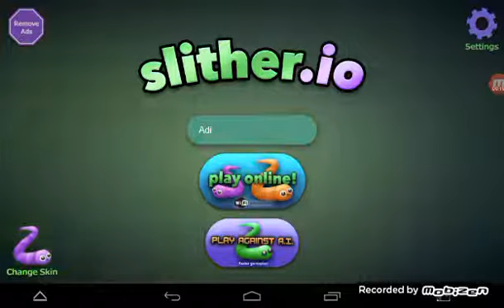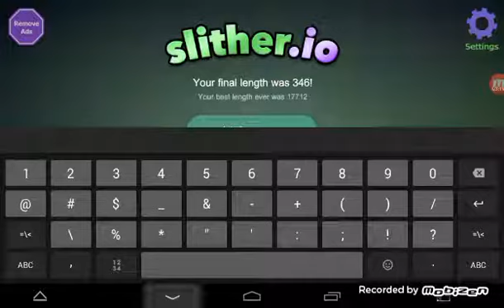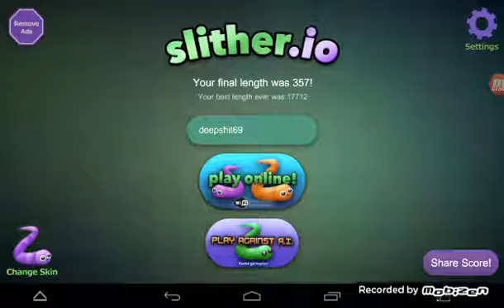Slithor'io let's play(part 2)